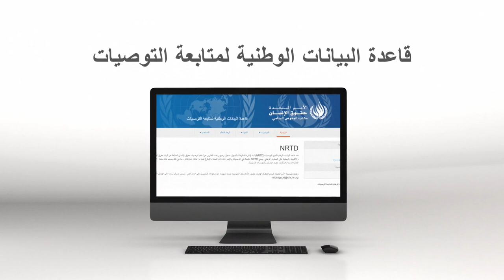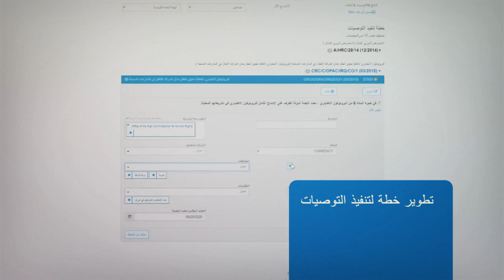القاعدة الوطنية لمتابعة التوصيات ( Arabic )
يمكن للدول الاستفادة من قاعدة البيانات الوطنية لمتابعة التوصيات. يمكن تعديل قاعدة البيانات حسب الطلب واستخدمها من جانب الدول لتسجيل تنفيذها للتوصيات.
تفضلوا بمشاهدة الفيديواعلاه الخاص بهذه الأداة.